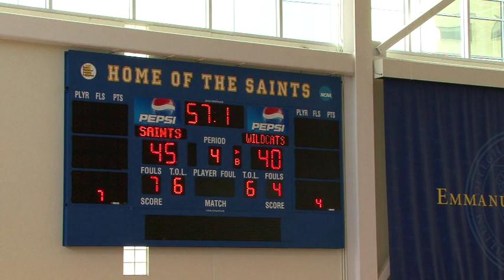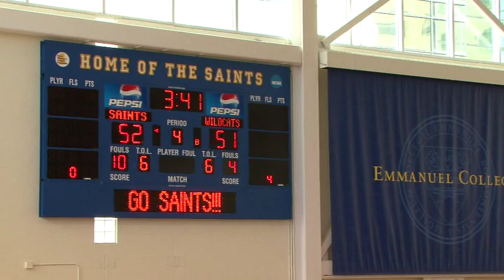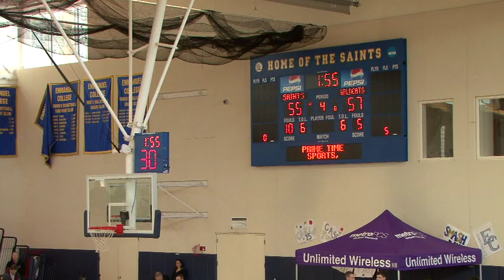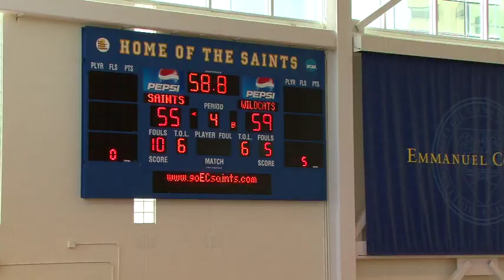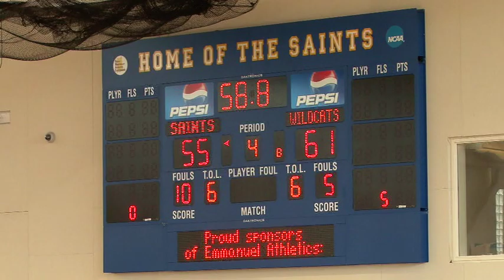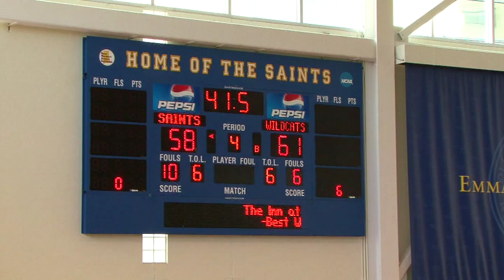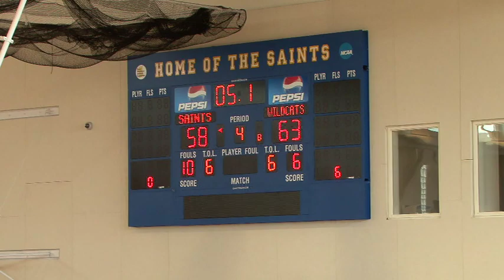BX Public v Catholic Roundball CLassic - New Mission vs East Boston (3) 2010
It was the mission of Basketball X-Perts to create and establish programs fostering the social and emotional learning (SEL) and athletic development of middle school, high school and collegiate students. Programs nurtured the capacity of student-athletes to think critically about all aspects of their lives. We helped them to develop leadership skills, strengthen their personal responsibility, work ethic and meet civic responsibilities through basketball and other activities.

Emmanuel College